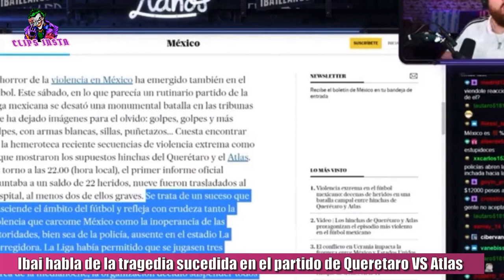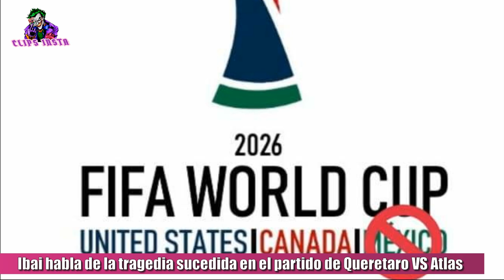IBAI HABLA DE LA TRAGEDIA QUE SUCEDIO EN EL PARTIDO DE LA LIGA MX ENTRE QUERETARO VS ATLAS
La reacción de Ibai a lo sucedido en el partido de ayer de la liga MX, entre Querétaro y Atlas. El streamer el día de hoy, se informó de la barbarie que sucedió en México y tuvo esta opinión al respecto.
También Ibai habló de la corrupción en el mundo del fútbol y las cosas que se tapan por intereses. Una feroz pelea entre las hinchadas de ambos equipos se trasladó de las tribunas al campo de juego y la prensa local habla de 17 mu3rt0s, aunque oficialmente se reportaron solo 22 heridos. Una jornada negra se vivió en la noche de este sábado en el fútbol de México, donde el partido entre Querétaro y Atlas, por el Torneo Clausura, debió ser suspendido por gravísimos incidentes en las tribunas y el campo de juego. A raíz de este trágico hecho, en el cual todos nos preguntamos como pudo suceder, se habla de fuertes sanciones para el Querétaro, al que algunos dicen que podría ser expulsado de la liga mexicana. También por otra parte, mismos hinchas mexicanos por las redes sociales expresaron su tristeza y desazón por eso, incluso pidiendo ellos mismos que México no participe en el mundial de Qatar dos mil veintidós y también no ser opción de sede para el mundial de 2026.